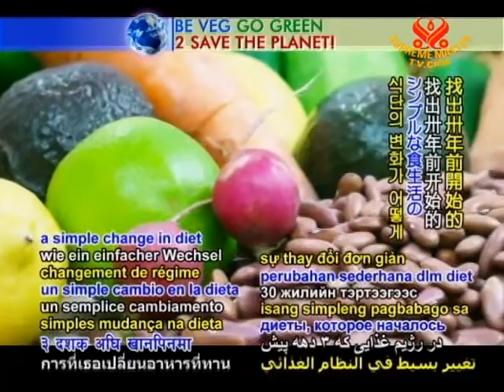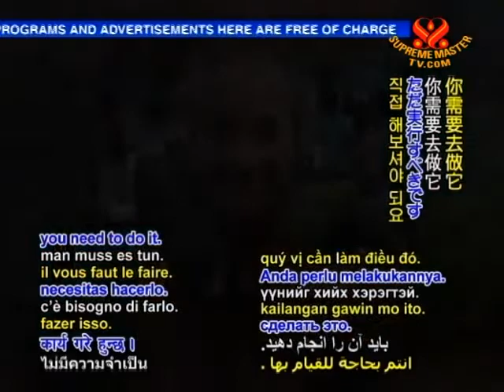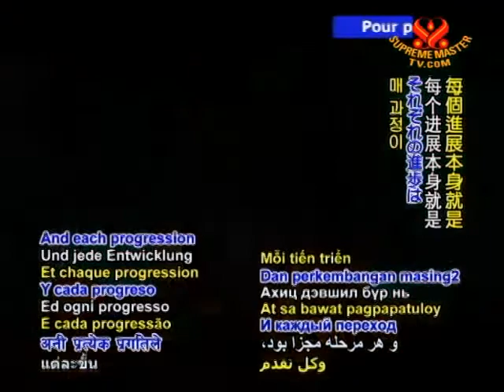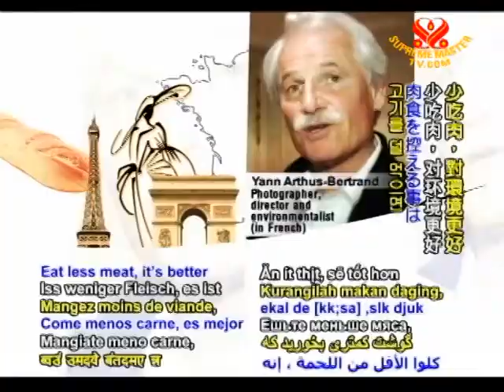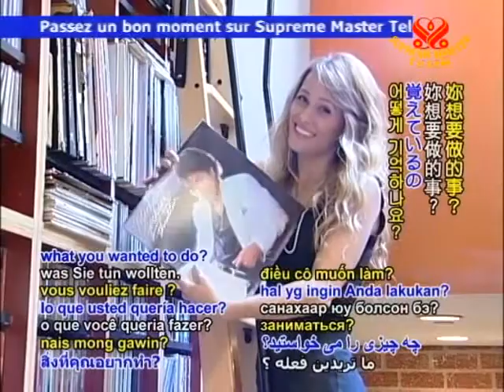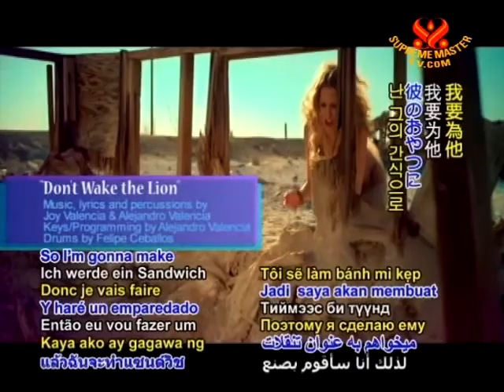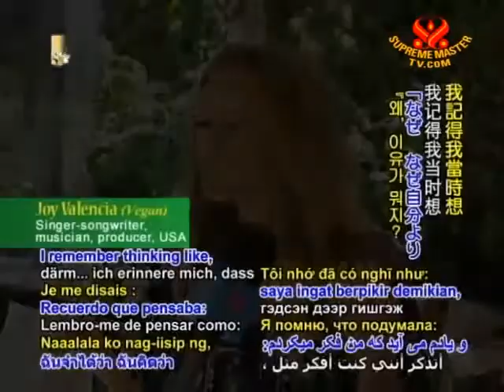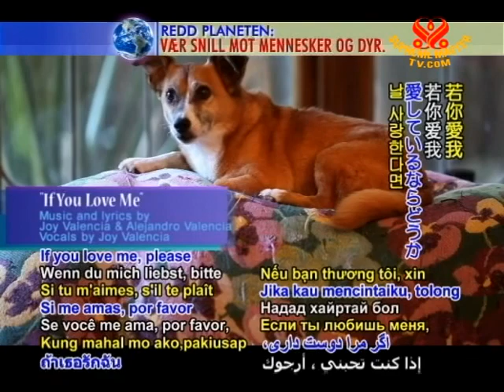Be Veg! Go Green! - Vegetarian Elite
1. Spirited Actress & Dancer Tonya Kay: Connecting with Oneself through Raw
2. The Art of Living and Music with Multi-Talented Performer Joy Valencia This program was aired on KMVT15 Community Media.